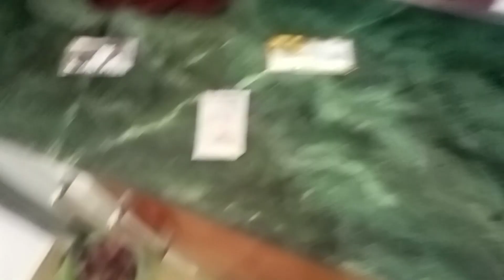My new selfistick unboxing#vlogingwithshaby